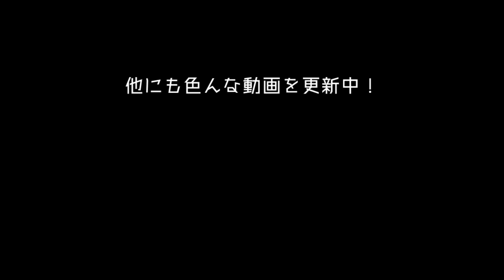【解離性同一性障害】ネバーランドの基本人格について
実は基本人格についての動画を作りたいという計画は5月半ば頃からありました・・・が、なかなか本人確認が取れず、気付けば3カ月も経過していましたね；

【スーパー不定期更新なブログ】いつか誰かが更新する…はず？
【放課後ネバーランドのほしいものリスト】ご支援はこちら。次々と何かがぶち込まれていく；